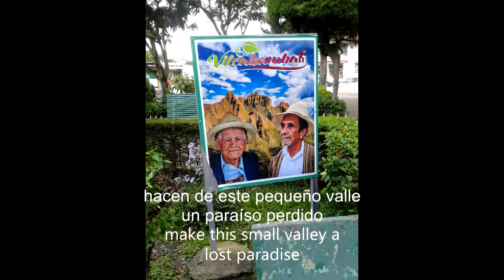Vilcabamba - Ecuador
Diseño por: Alain Villasis Fundación Villasis Endara
Música.  Concierto Piano y Orquesta N° 3_Do menor_Op37